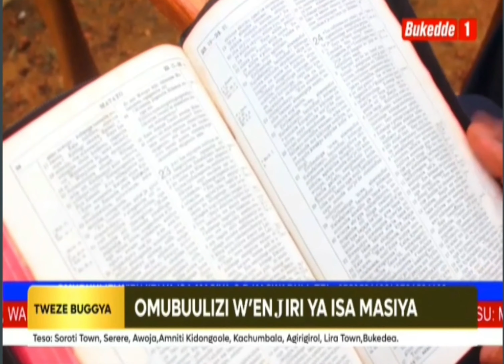OMUBUULIZI WE'ENGIRI YA ISA MASIYA C.BESWERI KASWABULI ON BUKKEDE TV 1. 3010-2022